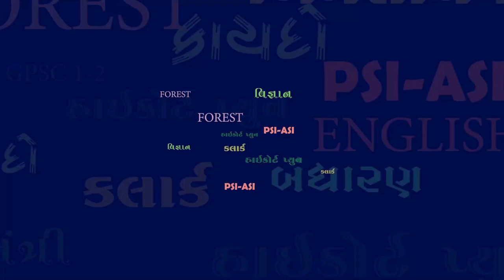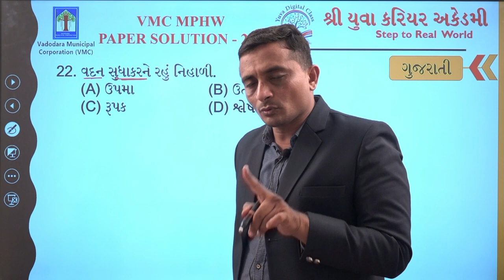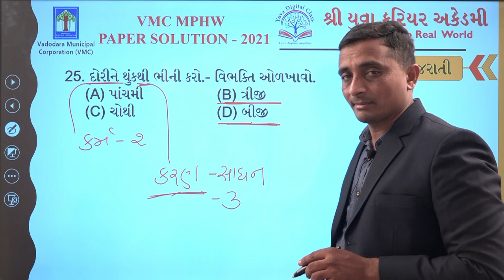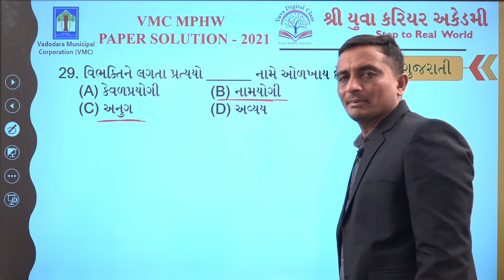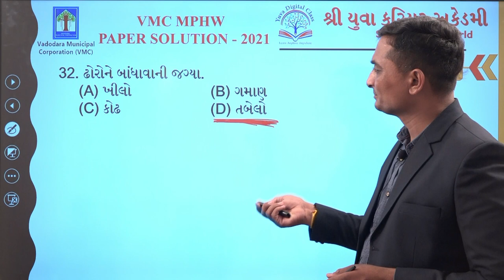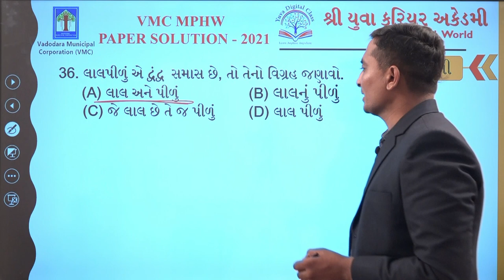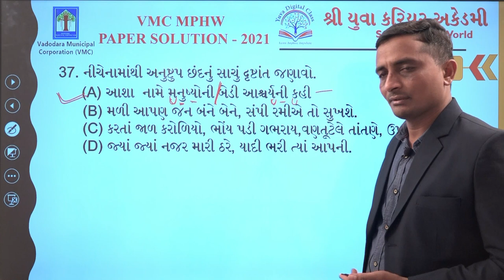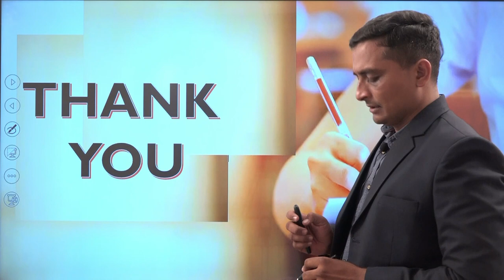GUJARATI Vadodara Municipal Corporation (VMC) MPHW PAPER SOLUTION SERIES - C